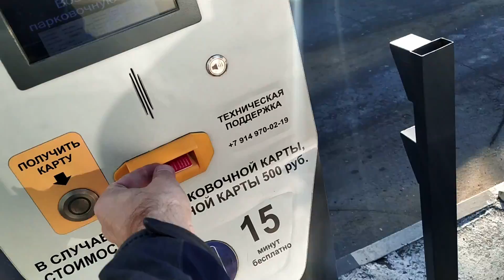Без Всяких Прикрас / Без Искажений / Владивосток /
Привет Всем Друзья _ Сегодня Пятница , Солнечный день , Покатушки по городу